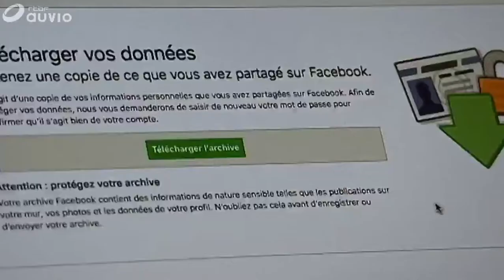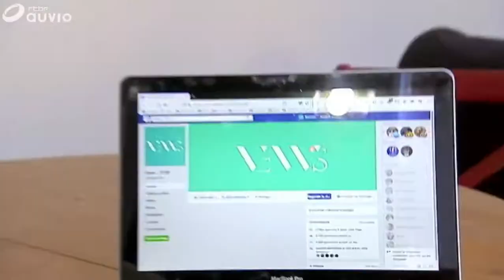🎙 Chronique 👉 Comment Facebook capte vos données (RTBF VEWS)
Intervention dans le JT de la RTBF, le 20 mars 2018.